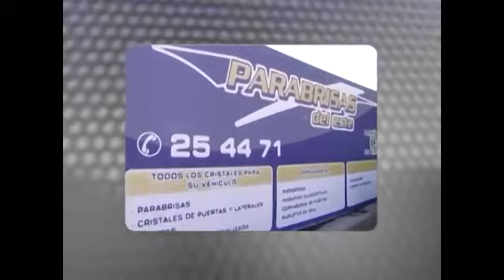A bordo de Zeballos - Dotta Rally de San José